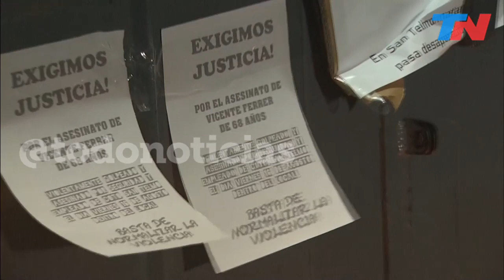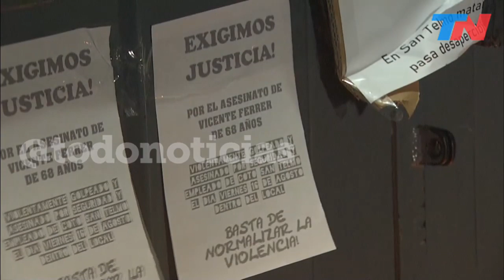Intentó robar chocolates, un queso y aceite: empleados del supermercado lo mataron a golpes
Protesta frente al supermercado del que Vicente se llevó chocolates, un pedazo de queso y un aceite de oliva sin pagar. Un cajero y un custodio del supermercado lo siguieron, lo redujeron y le dieron una paliza letal. Vicente murió.
Yolanda, una empleada de una panadería de San Telmo, vio todo: "Lo tenían con las manos hacia atrás y él decía que no podía respirar. La gente le decía 'robó por hambre'".